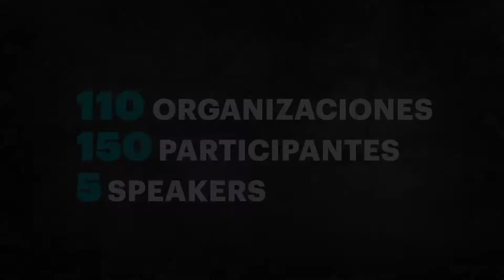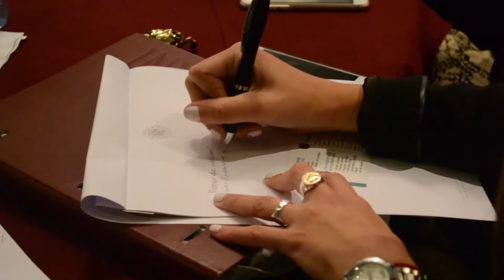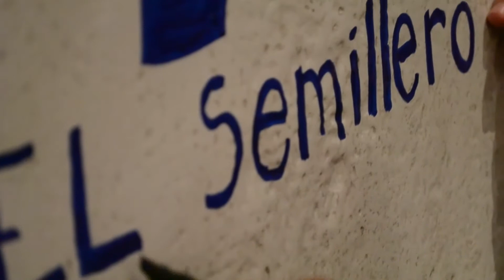Experiencia INA 2017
Con una excelente convocatoria, el pasado 20 de Abril llevamos a cabo un nuevo encuentro de Experiencia INA 2017.
Te compartimos este resumen.